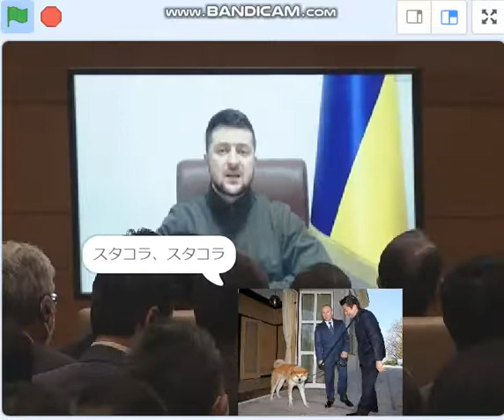ゼレンスキー国会演説、悪に無関心な日本国民の目覚ます。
22/3/23　ウクライナ ゼレンスキー大統領、国会演説。